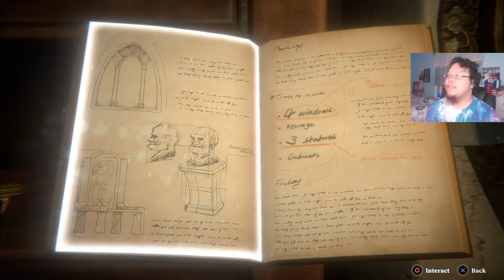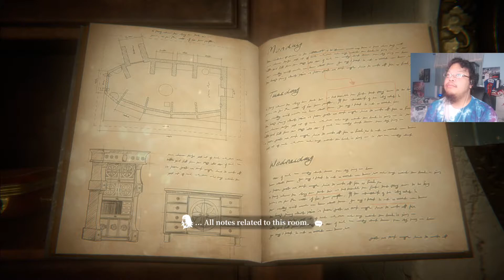This Table Hurts My Brain - DEEMO -Reborn- (Steam) Part 3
This is my first Deemo game. This is a puzzle/rhythm game. You have to solve the puzzle to get more music and complete music to unlock more areas to explore.

DEEMO -Reborn- Steam Summary:
DEEMO -Reborn- is Rayark's classic game DEEMO, reborn in a whole new way on Steam. The fully 3D immersive journey will intoxicate you with the elegant sounds produced by you on the piano, as well as with the adventures you discover in this fairytale world.